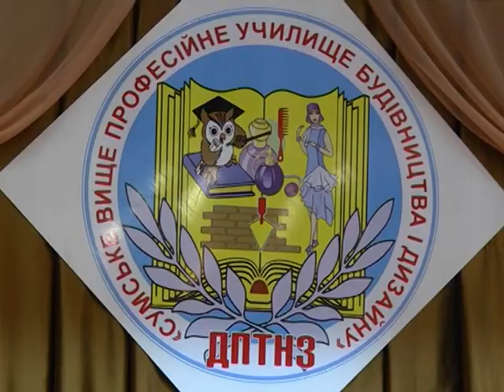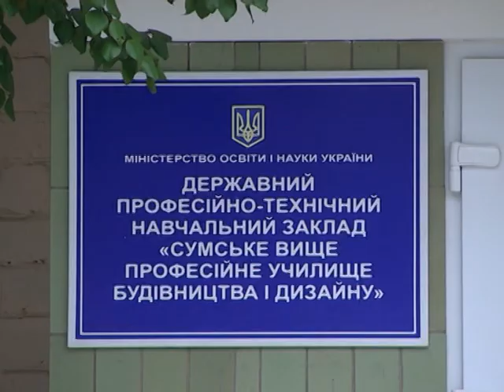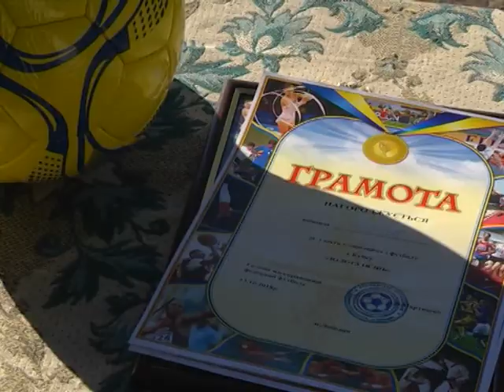Новини 17 жовтня 2018.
- На Сумщині триває призовна компанія. До лав Збройних сил України із початку жовтня відправили майже 200 юнаків.

- Кубок «Золота Осінь» втретє розіграли у Лебедині. За перемогу змагались 4 футбольні команди.

- Майже сто саджанців бузку. Такий подарунок зробили місту та рідній альма-матер учні класичної гімназії.